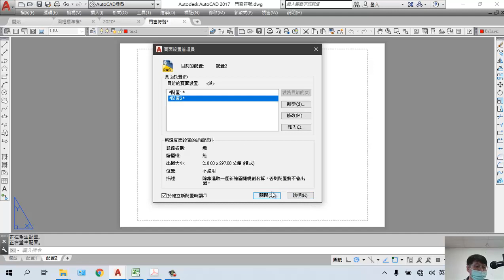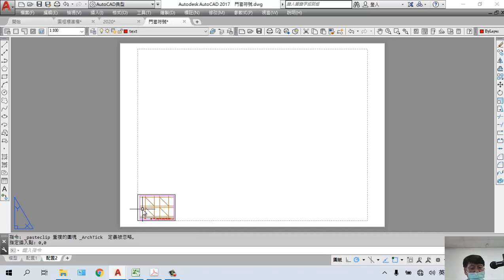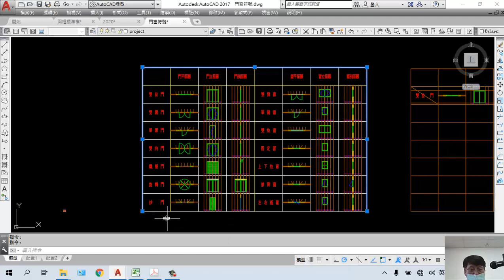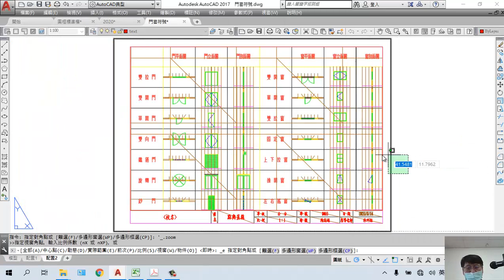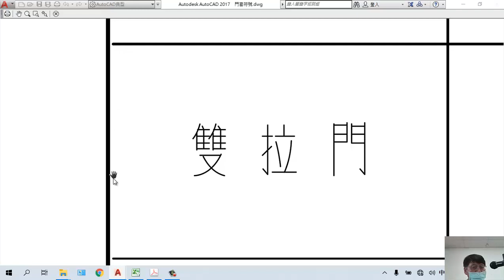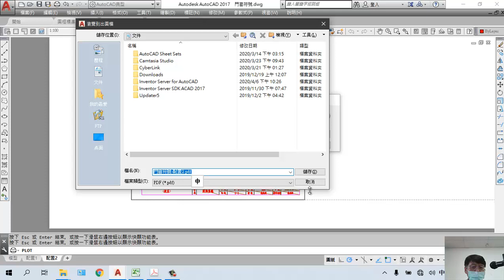CAD1 12-10 圖面輸出